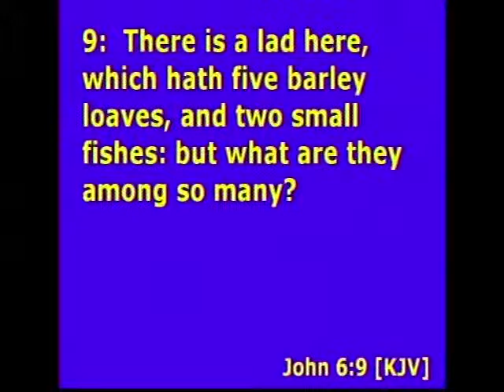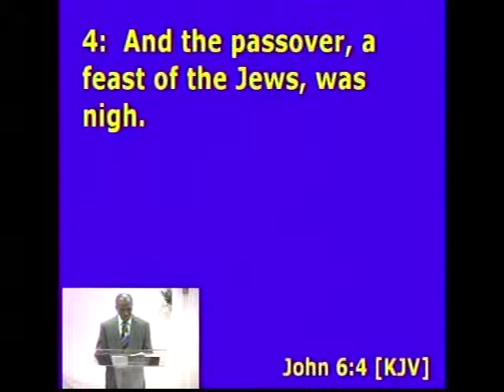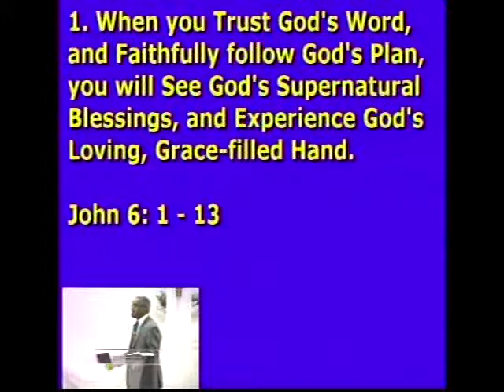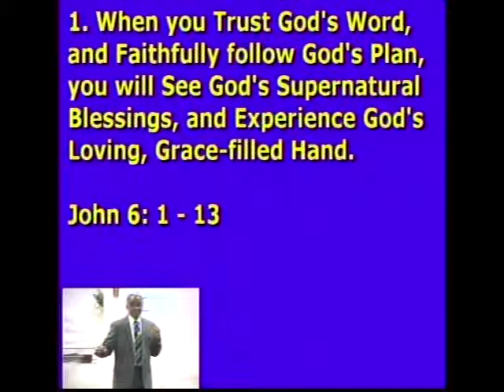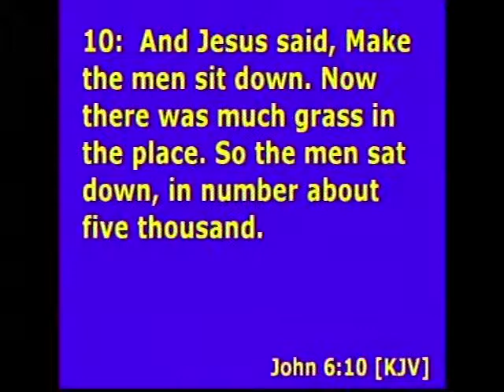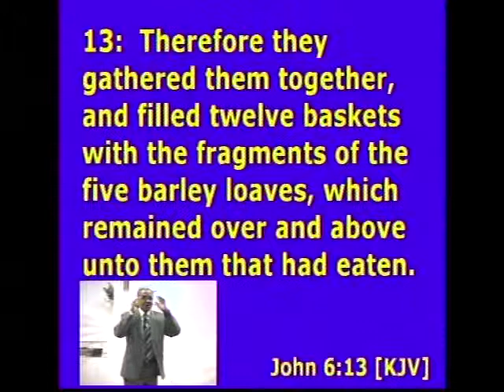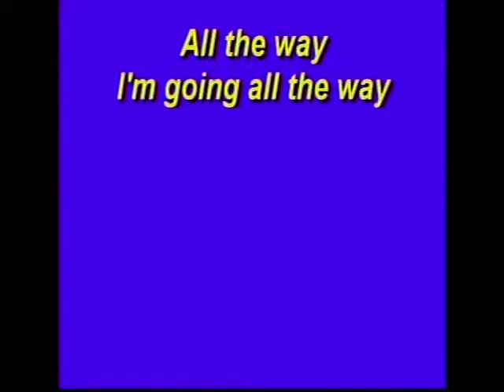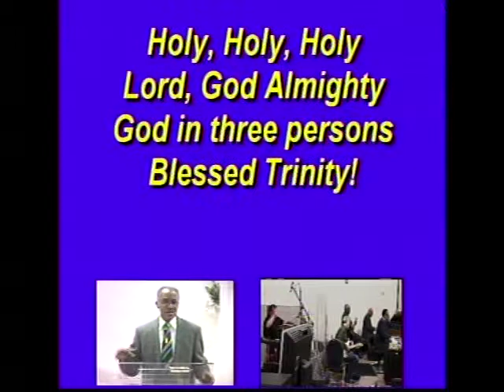February 14, 2016 - From Lack to Leftover - 2